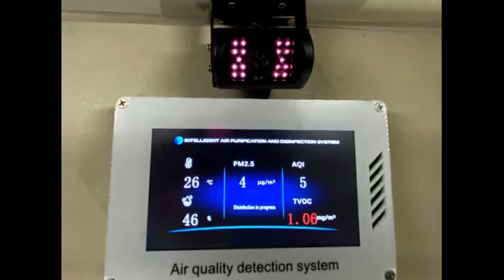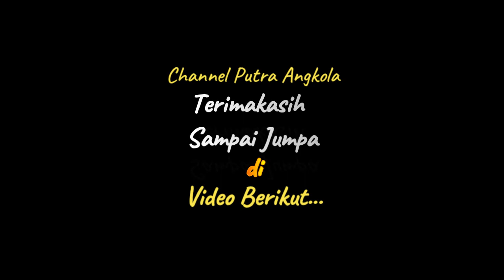🛑FASILITAS DI ATAS RATA RATA_PO PALALA‼️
Terimakasih sudah berkunjung ke Channel "Putra Angkola"

Bus Palala berdiri dibawha naungan PT. Putra Transindo Mulya, berasal dari Solok, Sumatera Barat. Info Agen Bus; 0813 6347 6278

Alamat Kantor: Jl. Raya Kapas Panji, Padang Lua, Kec. Banuhampu, Kab. Agam - Sumatera Barat 26181.

Palala menggunakan Model bodi yang digunakan juga terbaru, yakni Legacy SR2 Panorama yang merupakan update dari Legacy SR2 Single Glass yang meluncur 2016. Sasis Mercedes Benz OH 1526. Untuk liver bodi-nya dikelir dengan warna silver, ditambah grafis garis berwarna merah dan biru yang simpel memenuhi bagian samping bus. Manager Karoseri Laksana Werry Yulianto menjelaskan, beberapa komponen yang ada di kabin bus. Misalnya di bagian kabin pengemudi, ada tambahan speaker yang posisinya terpasang di atas jendela samping, dst simak video sampai selesai.

TAMI AULIA || MELUKIS SENJA (MUSIK LIRIK)